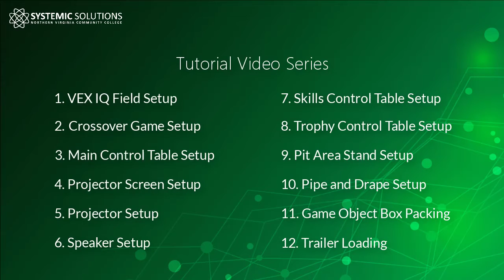1 VEX IQ Field Setup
Virginia Event Partner Training Video Series
Video 1 - VEX IQ Field Setup